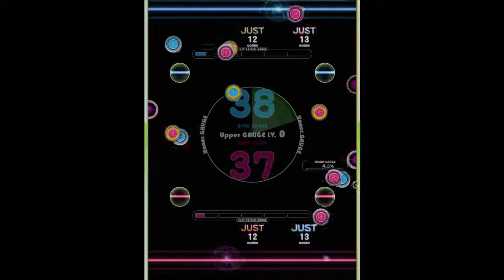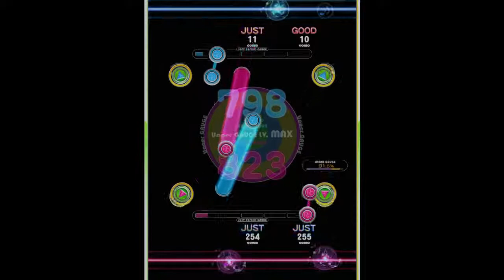ペリーでぇす！ MEDIUM 95.7%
REFLEC BEAT groovin'!! Upper 　Lv.6　score：907　AR：95.7%　RANK：AAA+　赤側